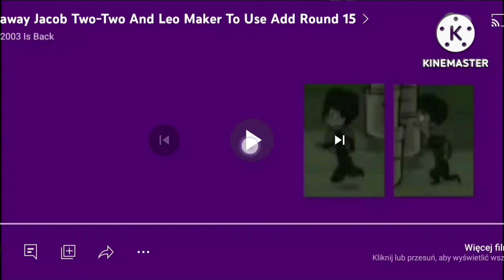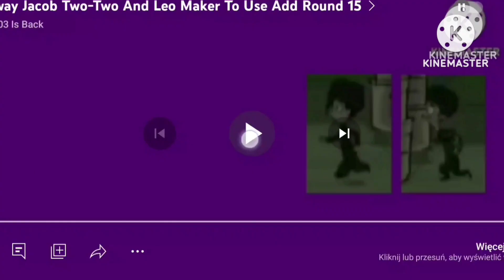runaway Jacob two-two and Leo add round 35